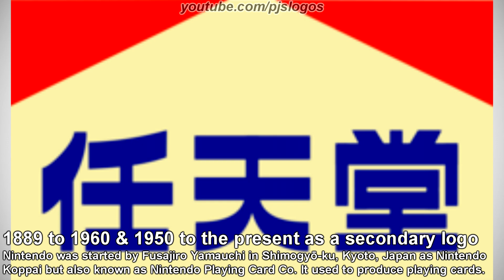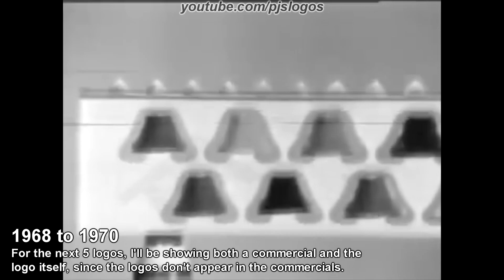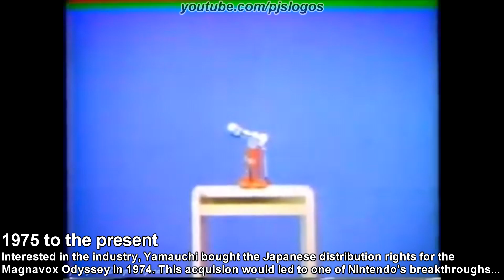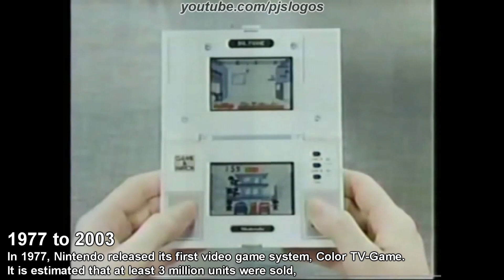Nintendo - Logo History #133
Hey Guys, It's Your Boy, Peter John. Here in this video I talk about the Logo History of Nintendo.